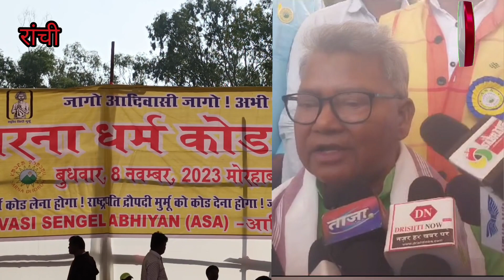सरना धर्मकोड को लेकर सरना समिति के लोगों का भी समर्थन मिला। 30 दिसंबर को भारत बंद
सरना धर्म कोड को लेकर सेंगेल प्रमुख सालखन मुर्मू की रैली,सरना धर्मकोड को लेकर सरना समिति के लोगों का भी समर्थन मिला। 30 दिसंबर को भारत बंद